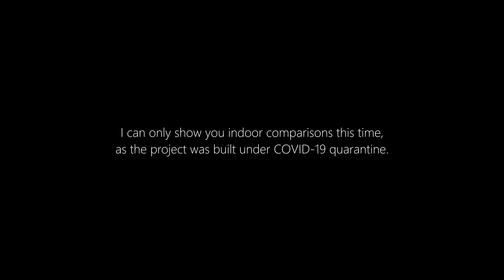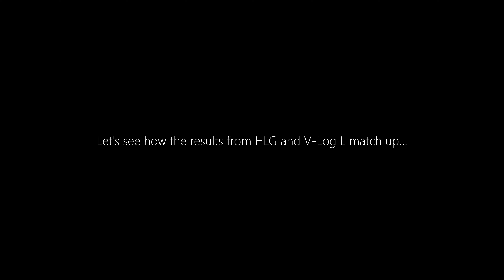Fujifilm Film Simulation LUTs for Panasonic V-Log L & HLG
Cameras used: Panasonic G9 &  Fujifilm X-T3

Thanks a lot vond for lending me your G9 :)